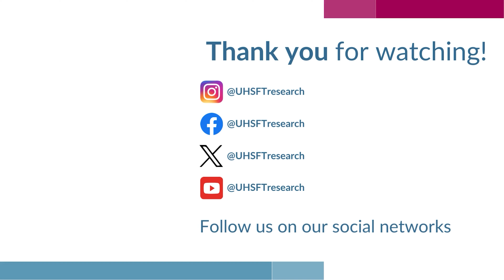What are Allied Health Professions?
Did you know Allied Health Professions (AHPs) are the third largest workforce in the NHS?

They are ideally placed to deliver research that is transforming health, care and wellbeing.

Watch to hear from members of our amazing AHP community at University Hospital Southampton NHS Foundation Trust ahead of national AHPs’ Day.